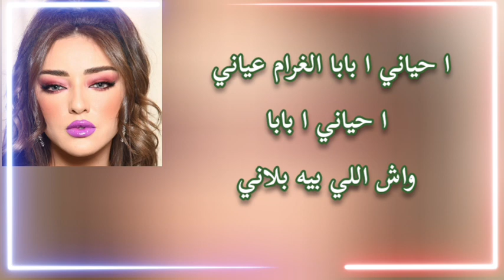كلمات أغنية المطربة المغربية جميلة البدوي الغرام عياني